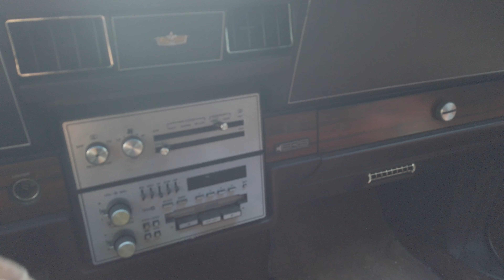Chevrolet Caprice Classic uit 1986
Vandaag de Chevrolet Caprice Classic uit 1986 van Gerrit de sigaar rokende man :) .. gewoon een heerlijke wagen die lekker stil is en zoeft over de weg zoals een Amerikaanse auto  behoord te doen !! En op benzine ..
Nieuwe apk voor 2 jaar en een paar kleine reparaties

De Caprice begon midden 1965 als een luxe-optiepakket op de Chevrolet Impala vierdeurs sedan. Dit als antwoord op de Ford LTD die op dezelfde wijze begon. Het pakket hield een stijvere wielophanging, betere interieurstoffen en -afwerking, houtafwerking op het dashboard en de deurpanelen, hangriemen aan de deuren, extra interieurlampen, speciale wieldoppen en een optioneel vinyl dak in. De naam Caprice werd bedacht door verkoopmanager Bob Lund en kwam van een restaurant in New York.

De Caprice kende een succesvolle introductie en werd in 1966 een aparte topserie. Onder de modellen verschenen naast de vierdeurs sedan ook een coupé en een stationwagen. In 1969 kreeg het model opnieuw een ingrijpende facelift. Onder de wijzigingen waren scherpere koetswerklijnen, een in de bumper verzonken grille en ononderbroken voorzijruiten. De stationwagen werd omgedoopt tot de Kingswood Estate maar bleef verder een model van de Caprice-lijn.